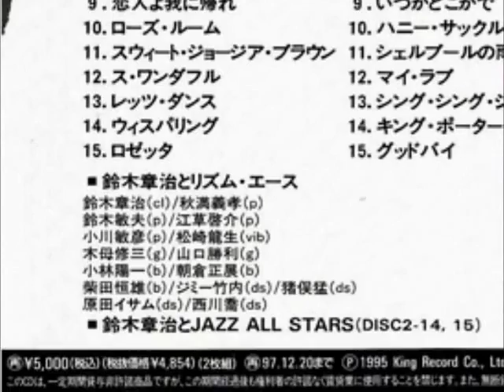ロゼッタ 鈴木章治とリズムエース･ベスト･アルバム１５ アルバム「レッツ・ダンス」③